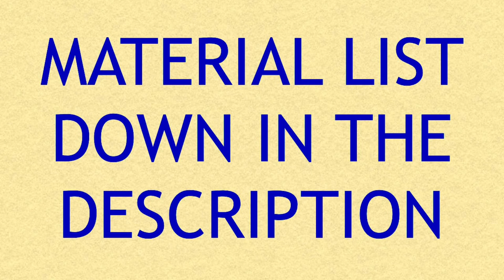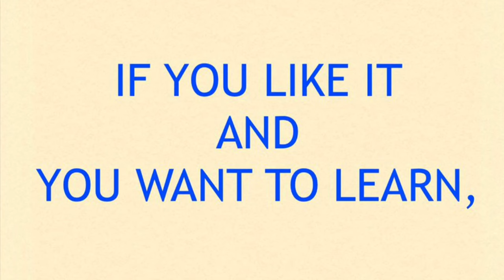Ethnics beads with polymer clay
Make polymer clay look like wood with these ethnic beads. You only need polymer clay, acrylic paint and mineral pitch.

You can find more information about this tutorial and about other topics on our

MATERIALS:

• White, beige, gold and black polymer clay
• Metallic copper acrylic paint
• Mineral pitch
• Pasta machine
• Micro-mesh sandpaper
• Electric multi-tool
• Acrylic roller and blade for polymer clay